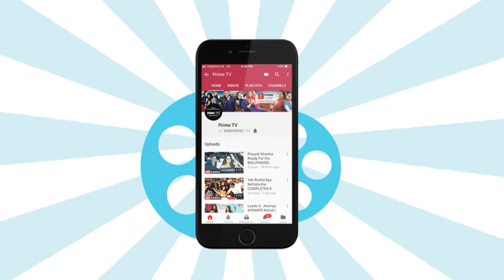Bhabi Ji Ghar Par Hai: Tiwariji's HEROIC Performance | Prime TV | EPN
In TV serial Bhabi Ji Ghar Par Hai, Tiwariji to save Modern Colony. Watch the video to know more about it.